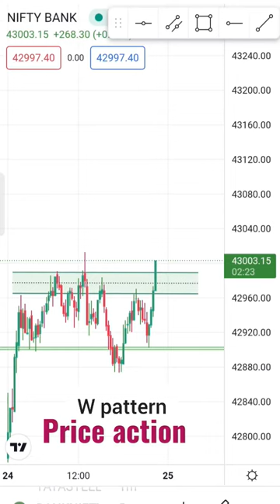Double bottom pattern| bullish hammer candlestick | Bank nifty | 24 nov 22| # shorts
# double bottom
# w pattern
# price action Strategy
# bullish hammer
# support and resistance
# Bank nifty
# option buyer strategy